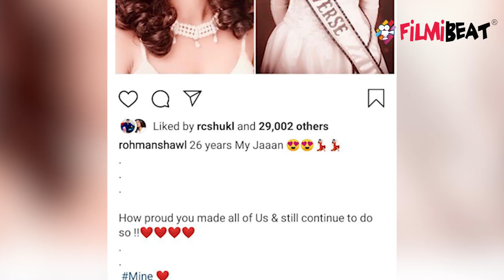Sushmita Sen को मिस यूनिवर्स के 26 साल पूरे होने पर बॉयफ्रेंड रोहमन शॉल ने ऐसे किया विश|FilmiBeat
Bollywood actress and former Miss Universe, Sushmita Sen's partner, model Rohman Shawl could easily get 'the Best Boyfriend' trophy. He loves her and how! Rohman recently took to his Instagram account and posted pictures of Sush from her Miss Universe 1994 days.Watch Video To Know More